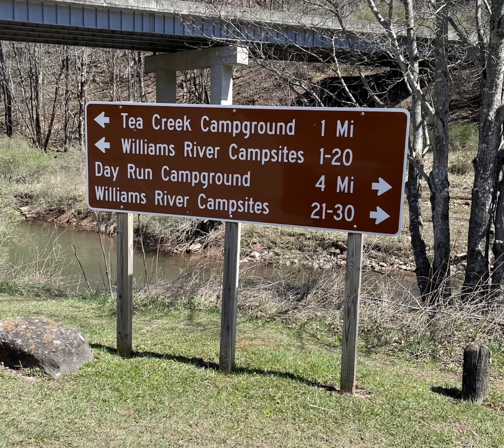Williams River camping.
Williams River in WV. Dispersed camping.
4/10/23. Pit toilets every 3-4 camp sites. Some on the River, some a short walk through the woods. Very clean. Beautiful spot to chill or fish for trout.